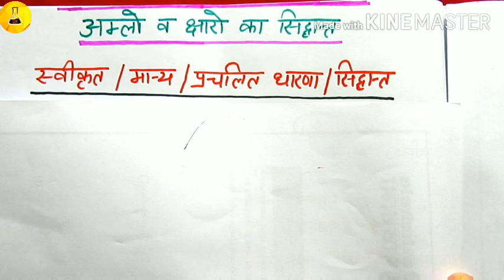आरहीनियस अम्ल-क्षार सिद्धांत, आयनिक साम्यावस्था#5, Chemistry Junction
आरहीनियस सिद्धांत को हिंदी भाषा में सरलता वर्णनित किया गया है।

Chemistry Junction